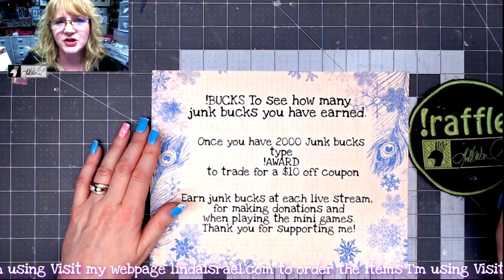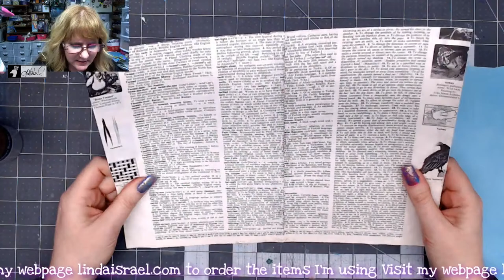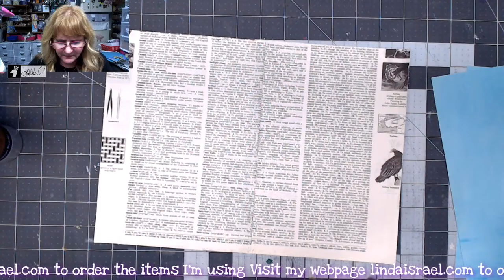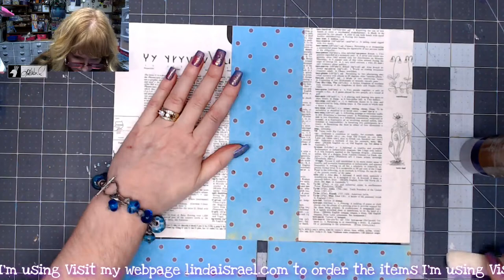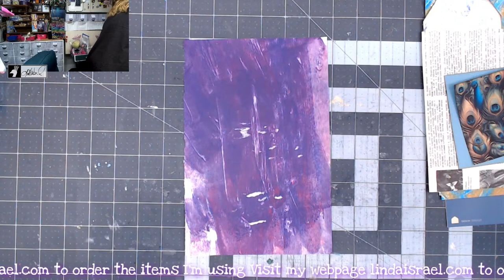Live Creating a Peacock Themed Journal Part 1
As requested during my last live I'll be working on a Peacock Themed Journal. I'll be using items that have been given to me, items from my stash and digital images from Calico Collage. My goal is to create a journal that is much like the Embellishment junk book I made a while back but in a larger size.

Peacock Images from Calico Collage
Calico Collage Digital Images
Spring Flowers
Spring Flowers
Calico Collage Books on amazon
Watercolor paints (I'm using some I got on sale a long time ago. but I just ordered this set
Watercolor paper
Zig Two way glue pen
Acrylic Paint
Book pages
Copy Paper
Watercolor items on Amazon

Want to write to me? Here is my mailing address:
Linda Israel
818 W Main St
Yukon, OK 73099
USA

This video is not geared towards children.